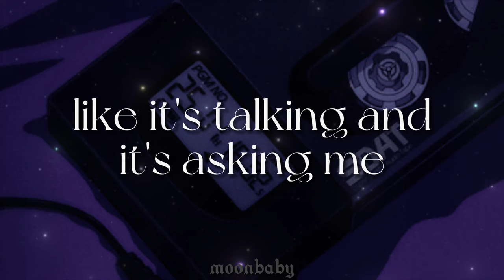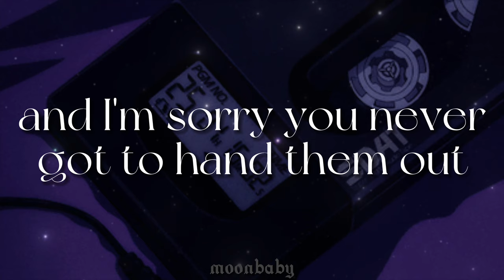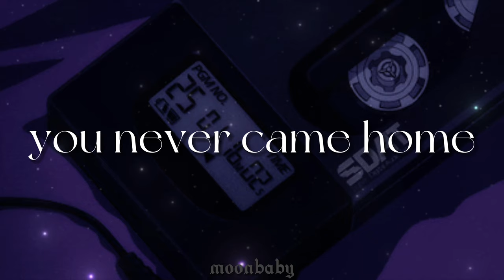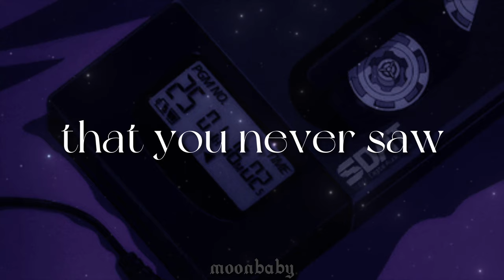Rocking Horse [lyrics] // Melanie Martinez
'*•.¸♡ ⋆⁺₊⋆ ☾⋆⁺₊⋆𝙢𝙤𝙤𝙣𝙗𝙖𝙗𝙮 ⋆⁺₊⋆ ☾⋆⁺₊⋆ ♡¸.•*'

𝙣𝙤𝙩𝙚𝙨 ::
♡ this was helllll to make :DDD

𝙡𝙮𝙧𝙞𝙘𝙨 ::

[Verse 1]
I'm in the process of counting sheep
But they're all so bloody
My hushed little baby still makes a peep
There's a ghost in the nursery
I'm haunted even when you’re never there
And I'm taunted by your teddy bear
Like it's talking and it's asking me
Why you never came home

[Pre-Chorus]
I missed my shower
I miss your cradle
I miss your carriage
I miss carriage,
"I miscarriaged,
Mi-miscarriaged"
And you never came home

[Chorus]
Move back and forth
Like a rocking horse
That rocking horse
That your daddy bought you
That you never saw
Goes back and forth

[Verse 2]
I'm in the process of apologies
There's a husband who doesn't know that I'm guilty
There's a hushed little secret inside of me
And a ghost in the nursery
Oh honey, you'll never see your son become a star
Or the money you spent on that box of cigars
And I'm sorry you never got to hand them out, out

[Pre-Chorus]
This is for all the horses
Never given a horseman
Never grew to be Porsches
This is for all divorces
That were caused by abortions
Babies having babies
And babies having abortions

[Bridge]
Rocking horse
Rocking horse
Oooh
Back and forth
You never came home
Rocking horse
Rocking horse
Oooh
Back and forth

𝙚𝙣𝙙 𝙤𝙛 𝙡𝙮𝙧𝙞𝙘𝙨 ::

length: 4:00